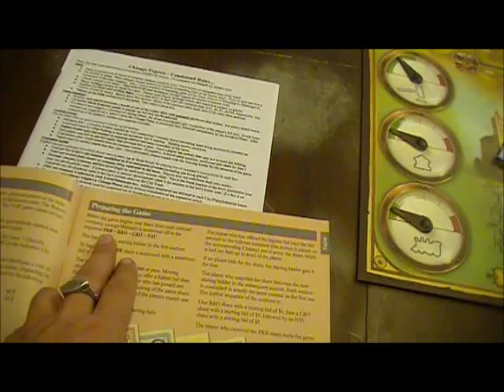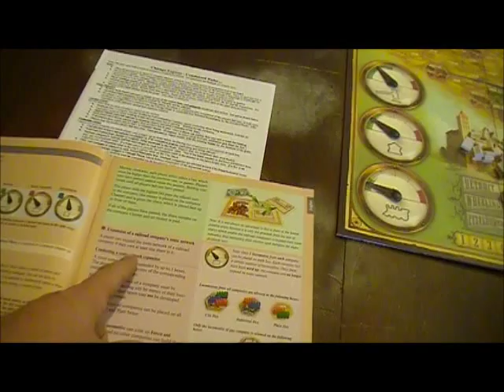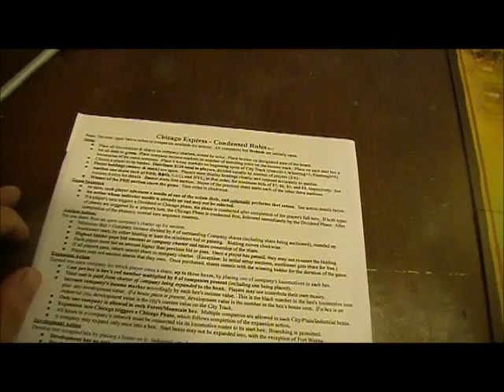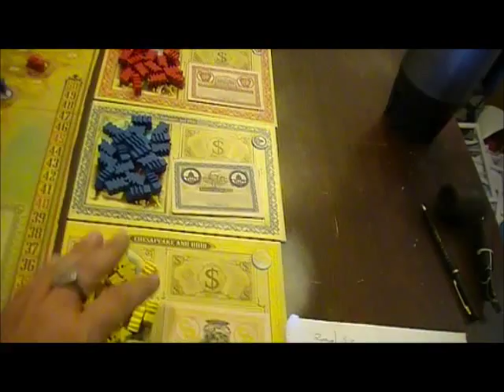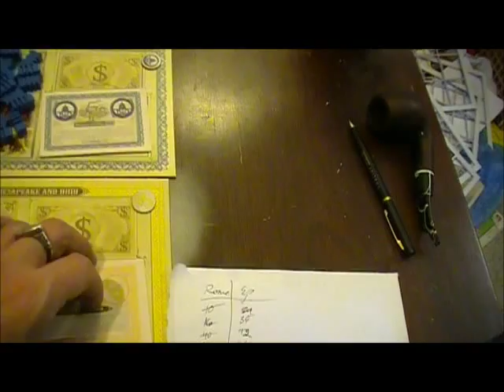Chicago Express - intro.wmv